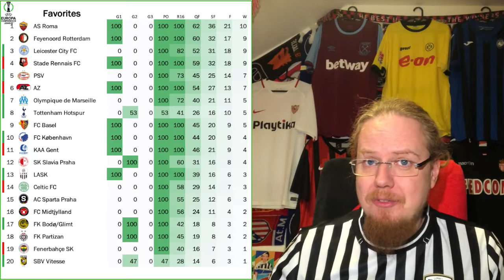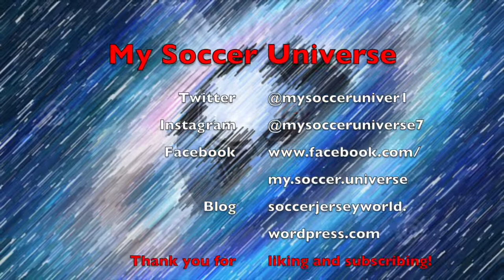Reaction to Europa League and Conference League Playoff Draws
Well, let's first tackle the less contentious draws - the ones for the playoffs in the Europa and Europa Conference Leagues. Here we got at least one standout tie, but also quite a few interesting ones. But it also seems clear that the teams dropping down are typically favored